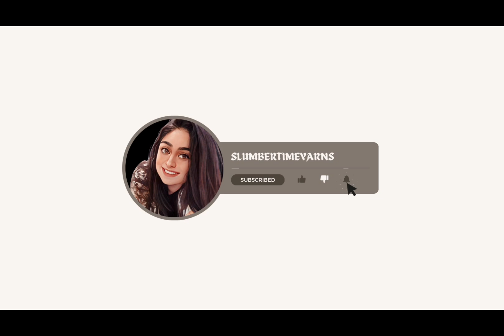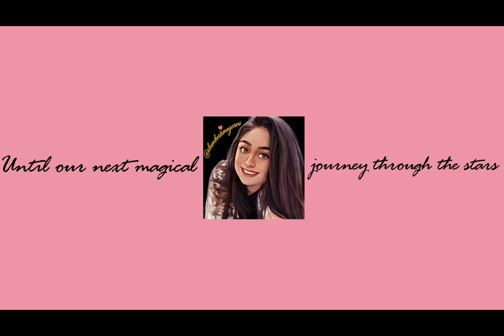Bean Hole | @slumbertimeyarns | English | BedtimeStory | Short story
How about losing your teeth and filling it up with a bean? Or maybe a noodle? Or a cheese bit? Hmm...seems interesting!

That's what Tom and his brother are here to tell you about...a story where a small boy on losing his tooth to the tooth fairy covers it up in many unique ways.

What more? You can listen to my episodes on the go. How? Just tune into my podcasts on Spotify, Amazonmusic, Applepodcasts, Youtubemusic, Hubbhopperstudio, and more.

Now, as you doze off to sleep, let the tooth fairy work her magic. Rest well and wake up for a toothy or toothless adventure.

[Storyberries.com, Slumbertimeyarns, Newstory, Kids, Adults]